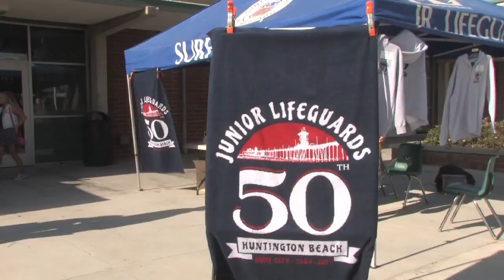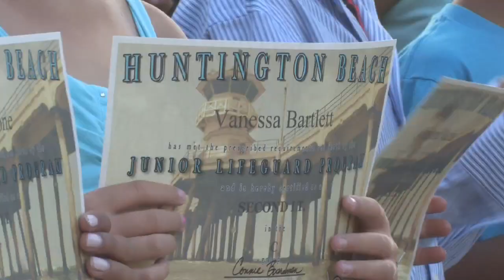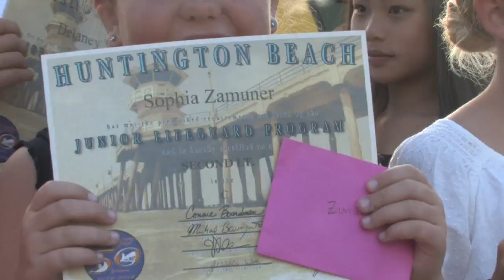JR GUARDS GRADHD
Celebrating its 50th Year, The HB Junior Lifeguards held its graduation ceremony yesterday at Edison High School. here's a highlight